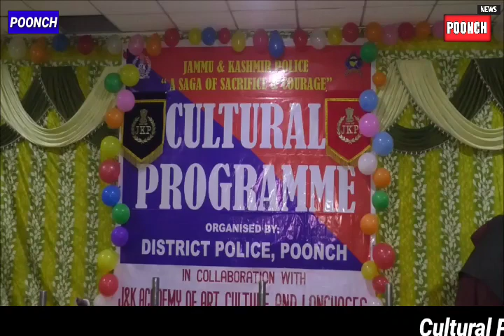Poonch News..Cultural Programme Organised By Poonch Police In Degree College Poonch.Pls Subscribe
Cultural Programme Organised By Poonch Police In Degree College Poonch.